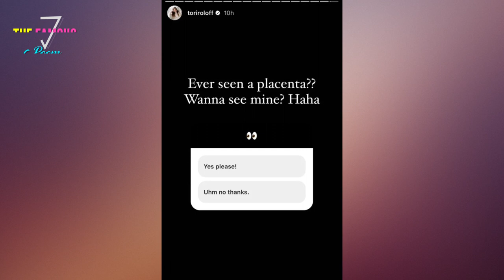The Real Reason Behind Tori Roloff's Deleted Shade at Audrey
In this video, we'll be discussing a recent social media post by Tori Roloff, which has caused a stir among fans of the reality show "Little People, Big World". The post apparently threw shade at her sister-in-law Audrey, but was later deleted. The reason behind the post is unclear, but there have been tensions between the two in the past. To find out more about what happened, be sure to watch the video.